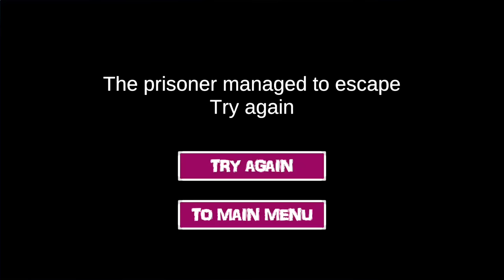Play For Granny Grandpa and Slendrina 3 : Helicopter Escape | Shiva and Kanzo Gameplay